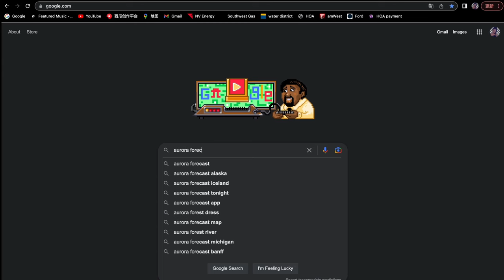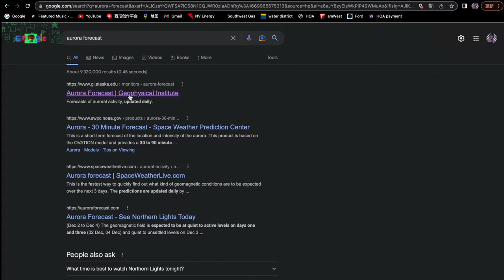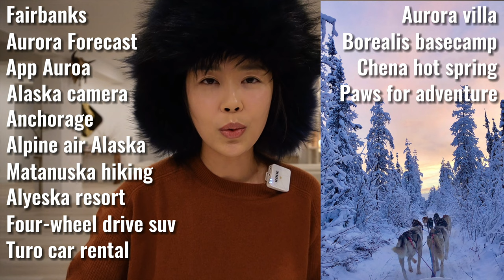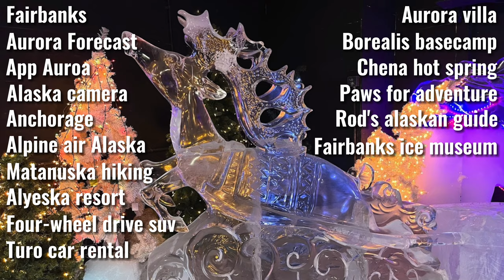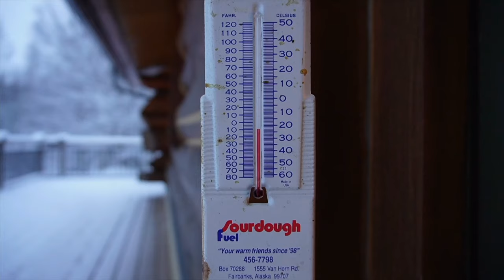阿拉斯加追光自由行超强宝典 喂饭级攻略!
冬天来是不是又蠢蠢欲动了？作为去过阿拉斯加四次，踩过无数坑的冤大头把这份终极阿拉斯加追极光旅行攻略掰开了揉碎了喂给你！
Chena Hot Spring冰天雪地里热气腾腾的仙境！爆发的极光也抵不上一碗热腾腾的泡面能治愈我！
阿拉斯加零下45度体验珍娜温泉冰火两重天！能从温泉里站起来的都是勇士！
阿拉斯加冰钓！🎣现钓现烤的三文鱼也太美味了吧！人间值得！Super cool ice fishing experience!